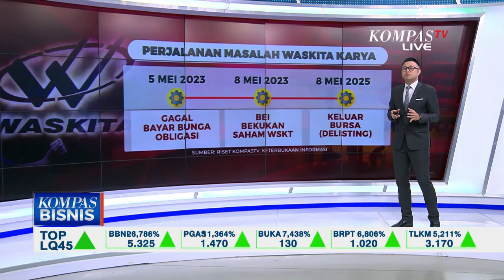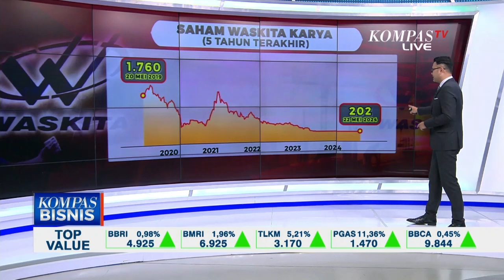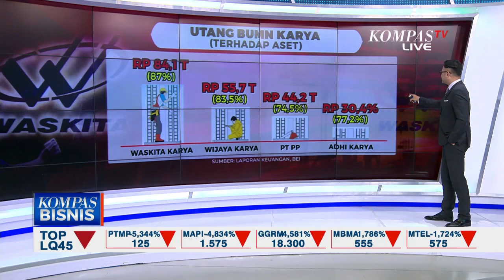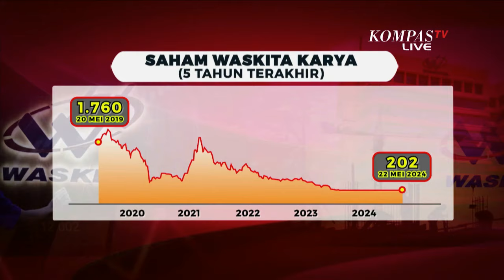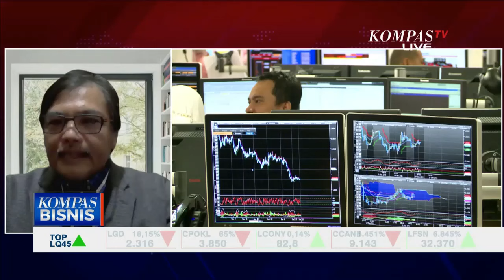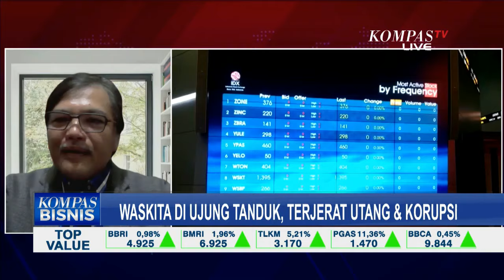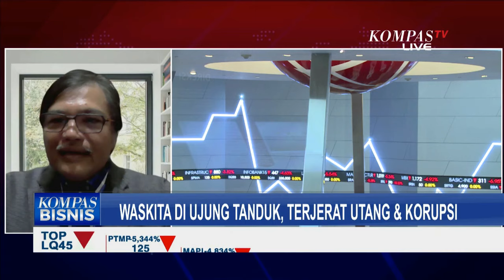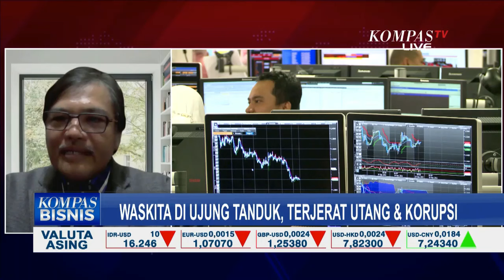Terjerat Utang dan Korupsi, Nasib Perusahaan Waskita di Ujung Tanduk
JAKARTA, KOMPAS.TV - Masalah utama perusahaan karya seperti Waskita karya adalah proyeknya bersifat jangka panjang atau di atas 10 tahun.

Tetapi selama ini pendanaannya atau utangnya bersifat jangka pendek. Terjadilah miss match kemarin terjadi rupo, seburuk apa kondisi keuangan?

Simak perbincangannya bersama Pengamat BUMN Toto Pranoto dalam Kompas Bisnis.